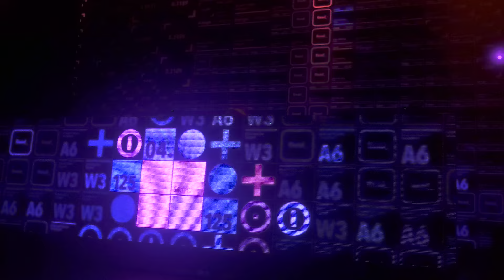②2024.3.23 歌舞伎町 zerotokyo soundgate 電気グルーヴ 石野卓球 takkyu ishino DJ